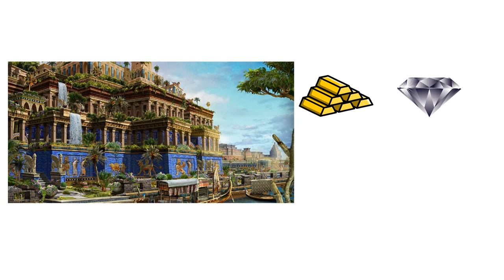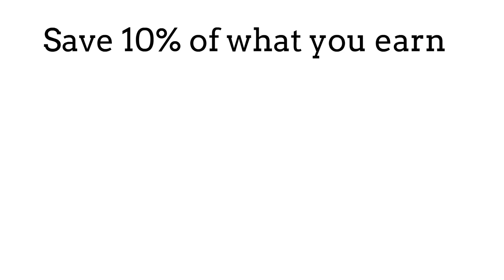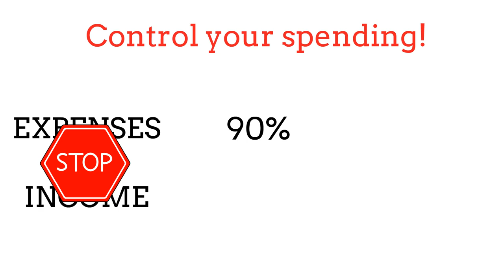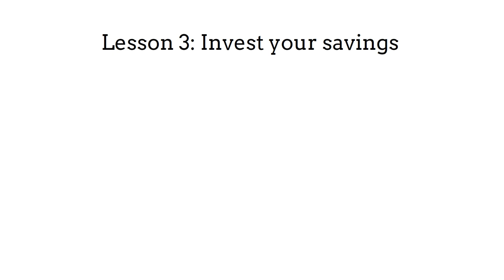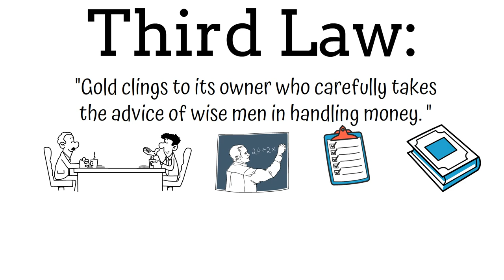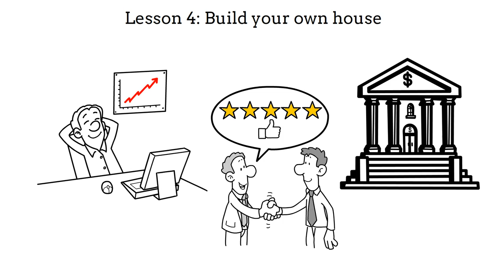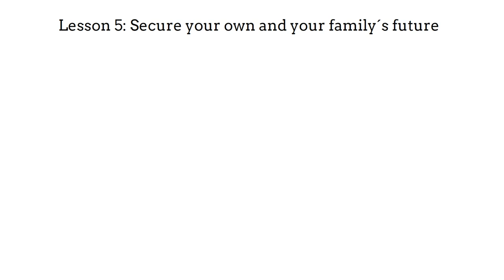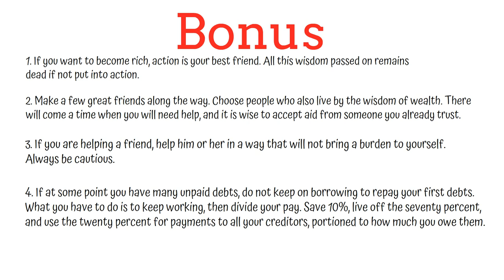"The Richest Man in Babylon" Key Takeaways: Lessons for Financial Success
🔑 Unlock the Secrets of Financial Success with 'The Richest Man in Babylon' 🏛️ Discover the timeless wisdom and key takeaways from this classic book on personal finance. 💰 Learn practical financial lessons and proven strategies to build wealth, achieve financial freedom, and secure your future. 📘 Don't miss this motivational book review and summary to embark on a journey towards financial success!

🌎"Improve Your Future" is the YouTube channel that helps you achieve your goals through self-improvement and personal growth. Our videos cover topics like goal setting, motivation, mindset, productivity, and finance.

NOTE: "Improve your Future" will never ask for your information or promote any schemes in the comments. Please stay safe from scams and report suspicious accounts.